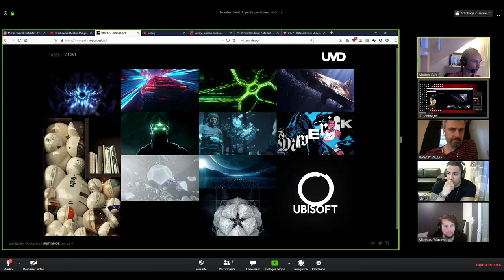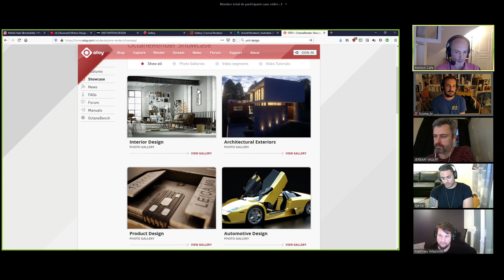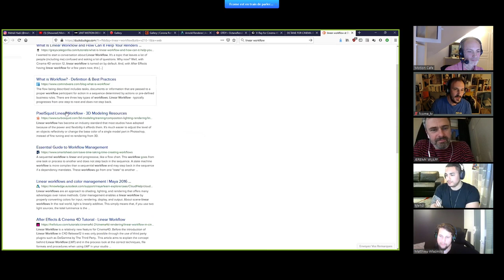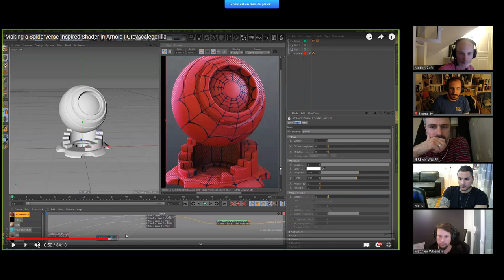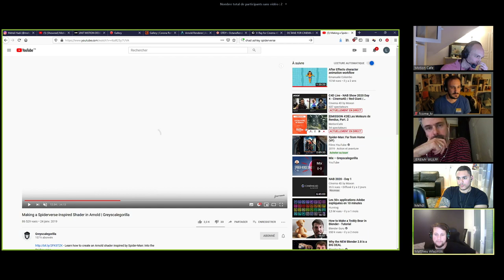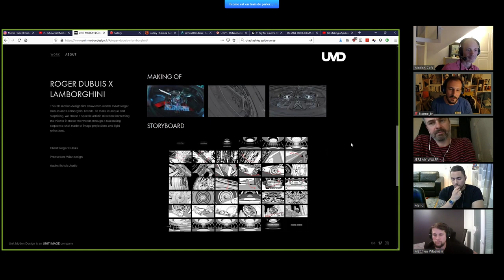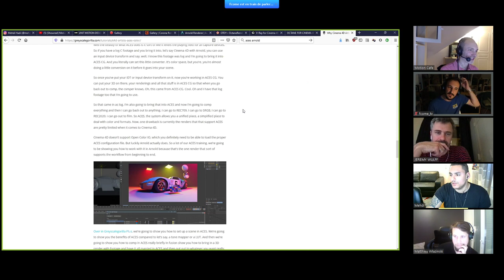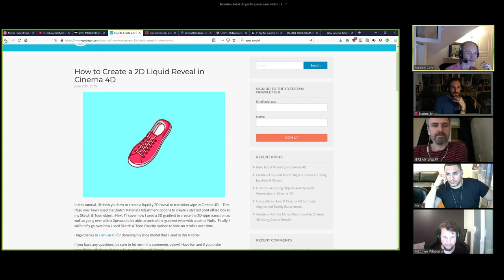L'ÉMISSION #27 - Les Moteurs de Rendus, Part. 2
Hello les keyframeurs confinés!

On revient un an après sur les moteurs de rendu dans Cinema 4D, avec des invités de marque : Jérémy Wulff de Mikros Image, François-Côme du Boistesselin de Unit Motion Design, et Mehdi Hadi !
Ces spécialistes nous parleront de leurs outils préférés, de l'évolution de la "guerre des moteurs de rendu", les avantages et inconvénients de chacun, selon le point de vue d'un studio ou d'un artiste freelance qui travaille en solo !
On parlera de Arnold, Redshift, Octane et Corona !